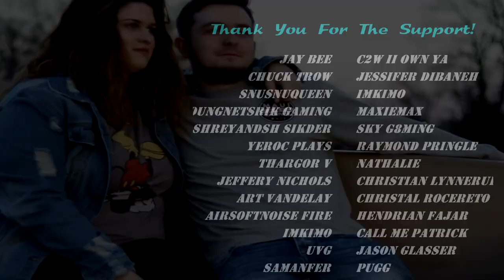I Built a Village For BEAVERS! - Timberborn - #1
Timberborn is a beaver city-building game with a unique architecture system, wooden machinery, dams and water physics, out now in Early Access. Want to get a glimpse of our debut title? Join us on Discord to get behind-the-scenes news, chat with other players and to participate in contests.

Just_some_BamaBoy